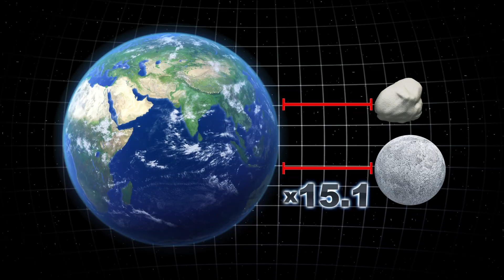Big Ben-sized asteroid to skim past Earth on February 19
A large asteroid traveling through space at tens of thousands of miles per hour is going to pass by our planet on Tuesday.

NASA's asteroid trackers have been monitoring asteroid 2013 MD8 since its discovery in 2013. The space rock measures between 128 to 282 feet, making it nearly as tall as London's Big Ben.

Asteroid 2013 MD8 is classified as a Near Earth Object. These are asteroids and comets composed of water ice and embedded dust particles, which are nudged by gravitational attraction into a trajectory that allows them to cut into Earth's orbit.

NASA announced that the asteroid will pass Earth on February 19, at 12:55 p.m. Eastern Standard Time, while traveling at a speed of 30,418 miles per hour.

At its closest, 2013 MD8 will be 0.0387 astronomical units from Earth, or roughly 15.1 lunar distances.

According to NASA's Jet Propulsion Laboratory, the space rock's next close approach to Earth won't be until January 28, 2022.

RUNDOWN SHOWS:
1. Asteroid 2013 MD8 nearly as tall as Big Ben
2. Description of Near Earth Objects
3. Asteroid 2013 MD8 trajectory and speed
4. Asteroid's closest distance to Earth

SOURCES:
NASA